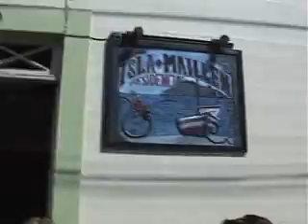Playa Iquique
un dia caluroso